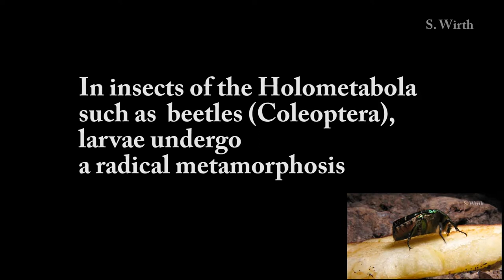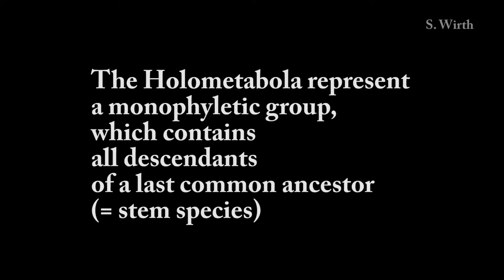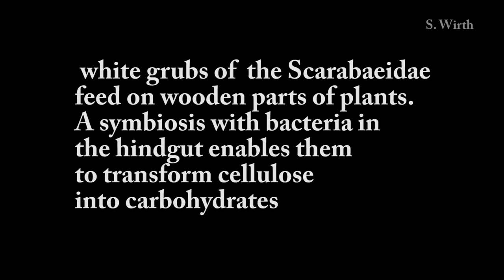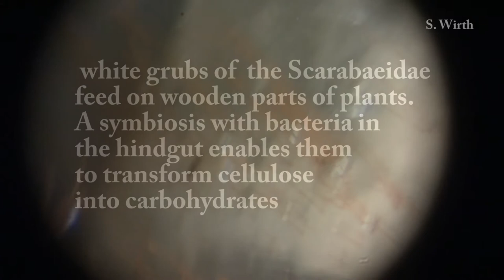Rose Chafer Grub -- A Holometabola - Larva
The film presents pictures of the white grub of the green (common) rose chafer Cetonia aurata. The specimen was found in a nest of the Red Wood ant (Formica rufa). Aim of this film is to show the larva of a holometabolic insect (Coleoptera, beetles), which differs distinctly from the adult insect in the way of living and the morphology .
Holometabolic insects undergo a radical metamorphosis over a pupa (larva - pupa - adult). While the larva lives in wooden habitats such as under dead tree trunks or rarely in ant nests or in habitats rich of all kinds of plant material such as compost, the adult beetle feeds on pollen (visiting regularly blossoms of flowers) or fruits (may rarely also visit compost heaps). The larva is able to digest cellulose due to the symbiosis with bacteria (e.g. Promicromonospora) in the hindgut, which can transform cellulose into digestible carbohydrates.
The Holometabola (Endopterygota) represent a monophyletic group. This means that it contains all descendants of a last common ancestor (= stem species). The Holometabola evolved from hemimetabolic insects with a stepwise and not a radical metamorphosis.